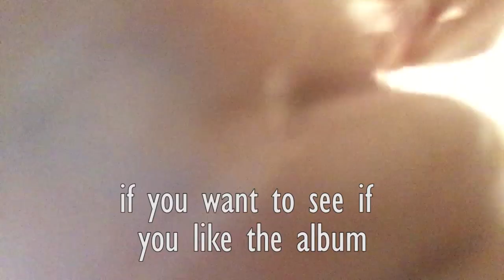DCU MPS | Weekly Vlog #31 ~ Neil Reilly ~ ALBUM REVIEW